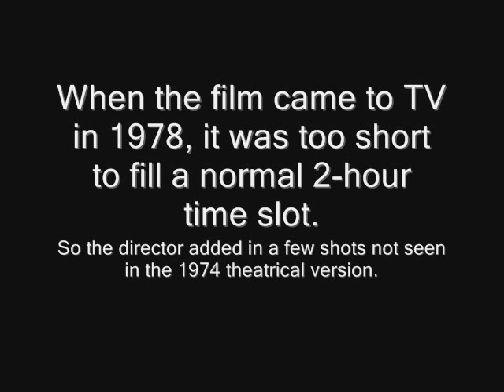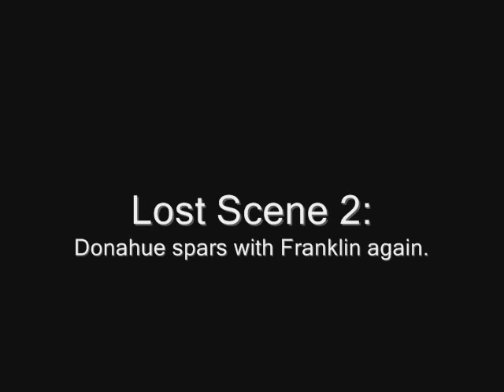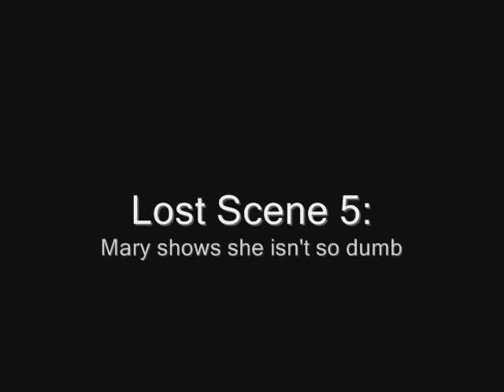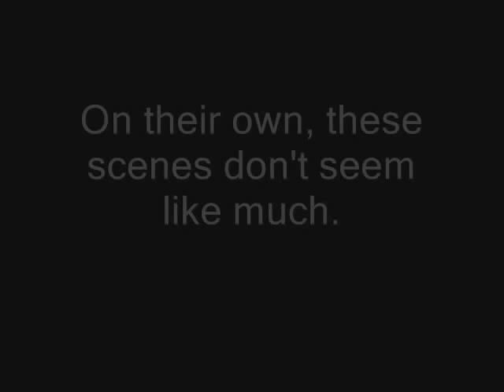Dirty Mary Crazy Larry LOST SCENES dodge charger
Here are the 'added-for-TV' scenes often referred to as the Lost Scenes for the 1974 car chase film, "Dirty Mary Crazy Larry". I grabbed them from TV in the mid-1980s and the tape has degraded quite a bit since. Still, they are wacthable enough to enjoy the extra character moments they contain. Each is framed by additional footage to show where in the film they were inserted. Enjoy!